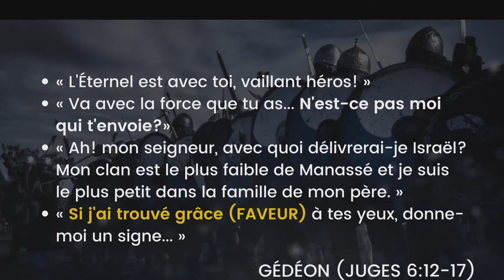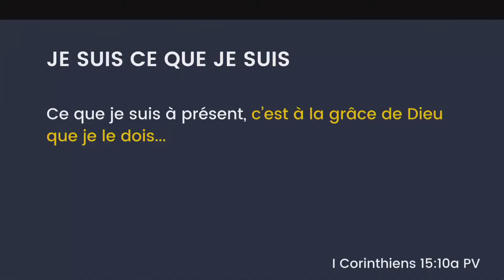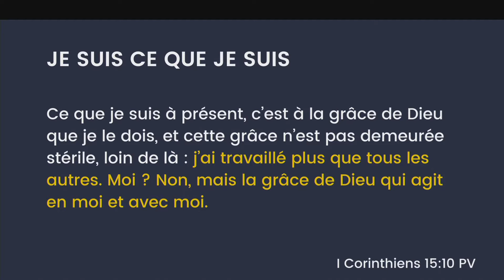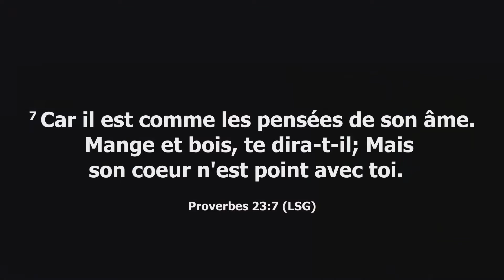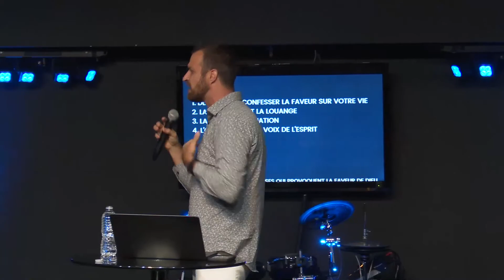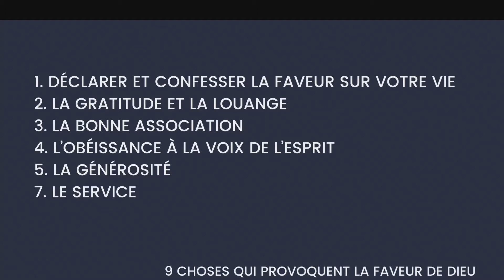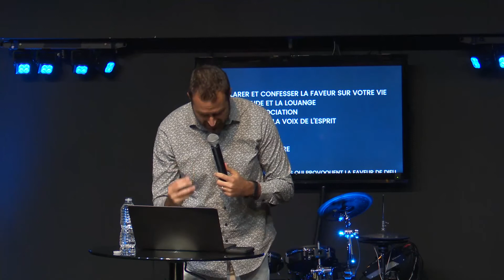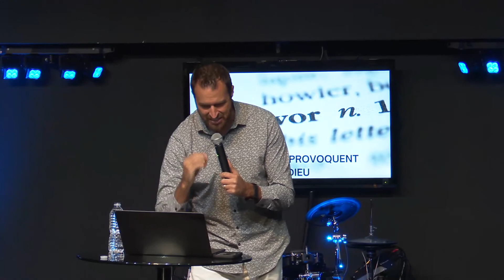Propulsé par sa grâce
Pasteur Mathieu Turpin
Dimanche le 30 mai 2021

Passage clé: Juges 6:12-17
“...va avec la  grâce (faveur) que tu as...”
Qu’est-ce que la grâce transcendante? Pasteur Mathieu nous l’explique en développant chacun de ces sujets:
- Je suis ce que je suis.
- Libérer du fardeau de la performance.
- Neuf choses qui provoquent la faveur de Dieu.
Soyons donc propulsés par cette grâce pour que nous puissions être lancés dans  notre  destinée.